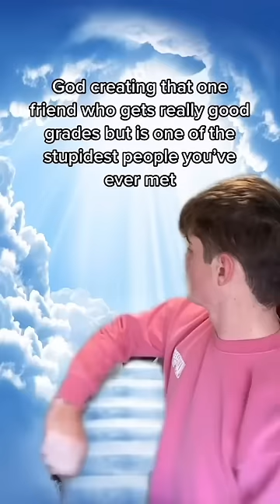memes from instagram v 86